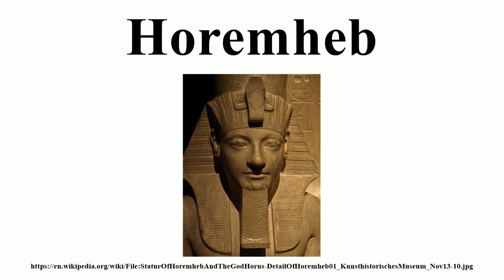Horemheb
Image-Copyright-Info
Author-Info:   Captmondo

Image-Copyright-Info